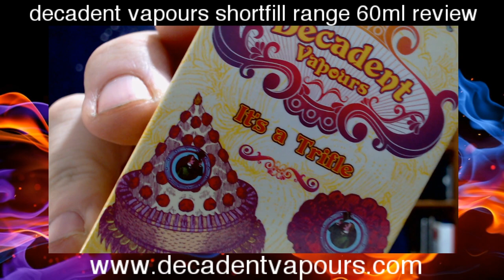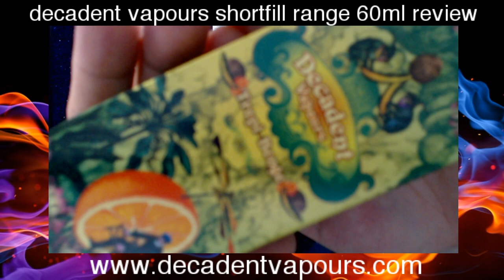DECADENT VAPOURS - world-of-the-bizarre eliquid review full range six flavours ,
time stamps
lemon puff : 4:44
its a trifle : 8:24
bluebarb  : 11:00
strawberry bon bon : 11:04
tropi-bongo : 16:28
Choccywoccymoo : 20:12